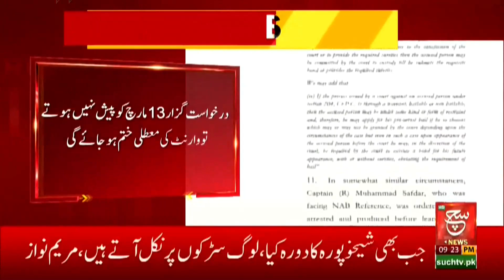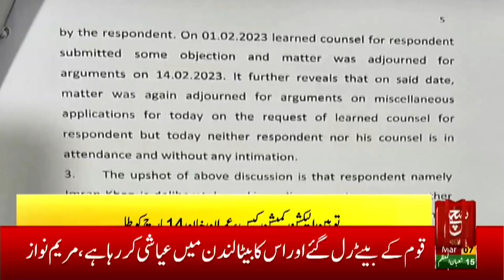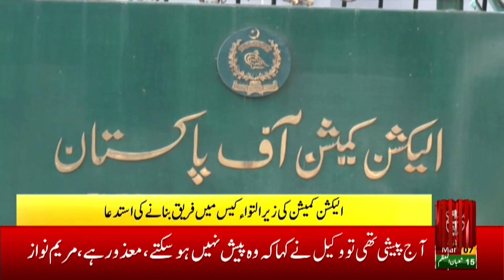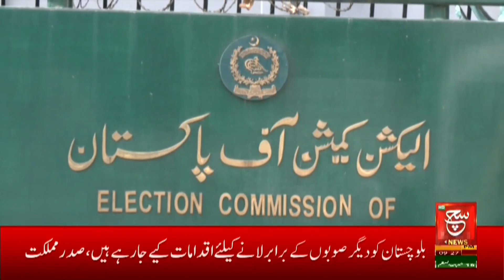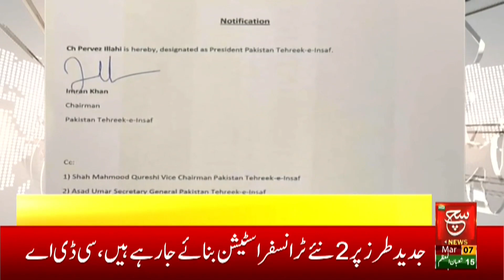Reward of loyalty for Pervez Elahi | Such News Bulletin 9:00 PM | 7 March 2023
پنجاب اور کے پی عام انتخابات کا معاملہ، دیکھئے 9 بجے کی نیوز بلیٹن میں صرف سچ نیوز پر

Such Sawera
Such Baat
Goya
Such To Yeh Hay
Talk @7
News Hour
Aaj Ka Such
Asal Baat
Seerat-ul-Anbiya
Chalein Dekhte Hain
Awan-e-Such
Sada-e-Kashmir
Play Field
Tazi Mandi
Sehat Zindagi

Such News Android Apps:
Such News iOS App: